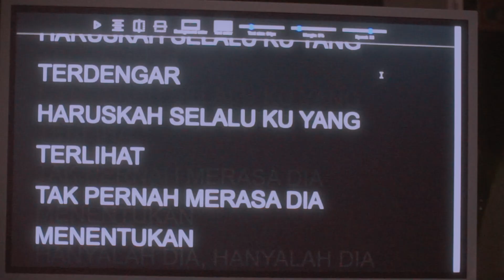GIGI - Live at The Warehouse [Behind The Scene]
Hi INSIDERS!
Berikut secuplik keseruan ngonten bareng GIGI beberapa waktu yang lalu.
Terus dengarkan karya-karya GIGI di seluruh digital streaming platforms kesayangan kalian!

Bersama INSIDEINDO, dukung terus karya anak bangsa! 🥳💛

INSIDE INDO adalah agregator musik digital terbaik di Indonesia yang telah melayani ribuan musisi tanah air dan memperdengarkan puluhan ribu karya musisi melalui DSP yang tersedia diseluruh dunia. We are ready to be YourDigitalPartner 🎵🎙️💃🏻🕺🏻

Are you ready to be our partner?

🔅OUR HQ🔅:
Puri Indah Financial Tower
Lantai 16 - Unit 1603
Jl. Puri Lingkar Dalam Blok T8
Jakarta Barat 11610, Indonesia